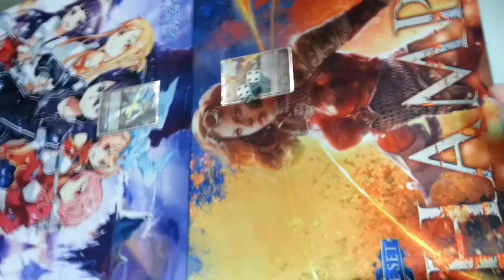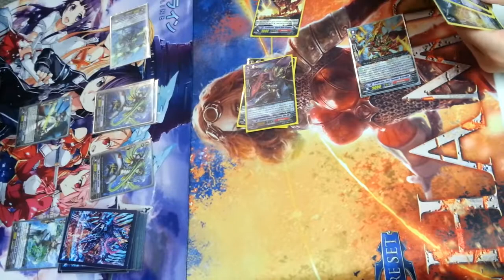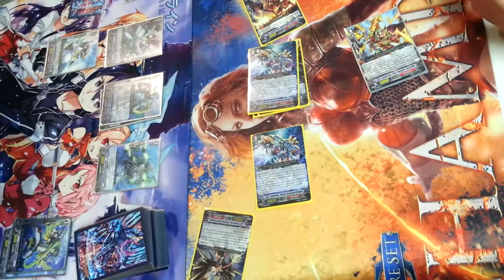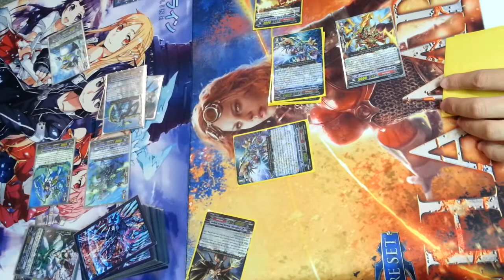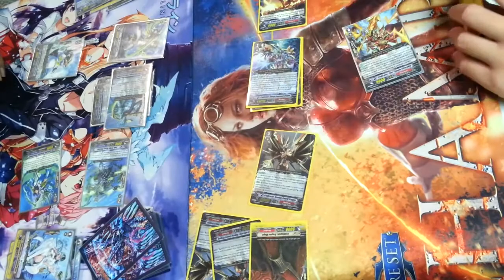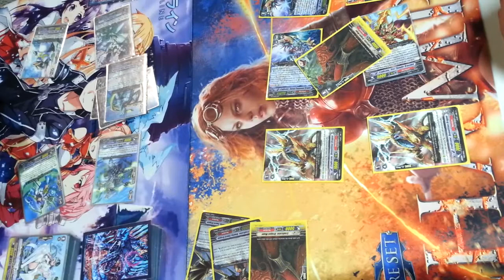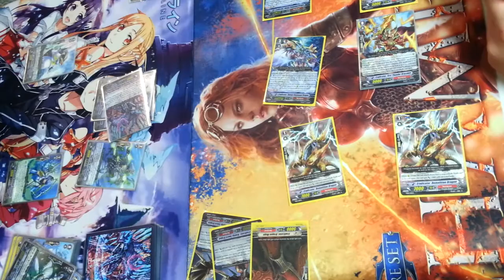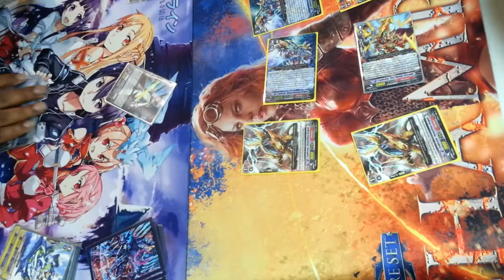Cardfight!! Vanguard 11-28-13 Makuto (Transcore-Glory) VS Shadezriest (Sweep Command Eradicators)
Cardfight!! Vanguard 11-28-13 Makuto (Transcore-Glory Aqua Force) VS Shadezriest (Sweep Command -Vowing Sword Eradicators)